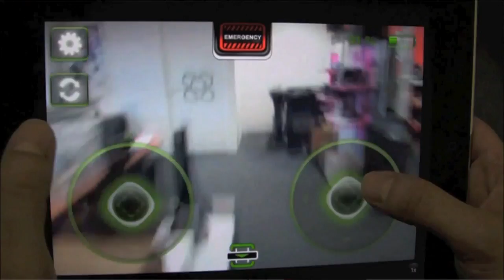GamePron E3 2011 Interview Cristina Sanz - Parrot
At last year's E3, French company Parrot revealed its AR.Drone. It's a flying machine -- a quadricopter -- and instead of a traditional radio control unit, you can pilot the aircraft using your mobile phone. Until recently, the technology was only available for iOS, but a recent update has seen the doors opened for Android smartphones, Samsung's Bada, and Nokia handsets.